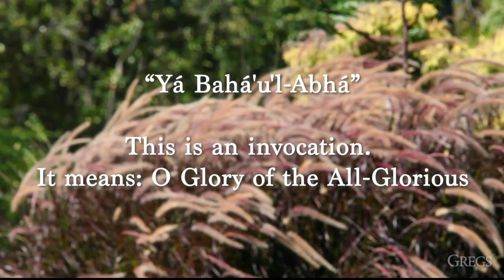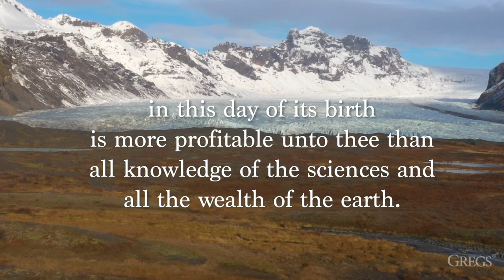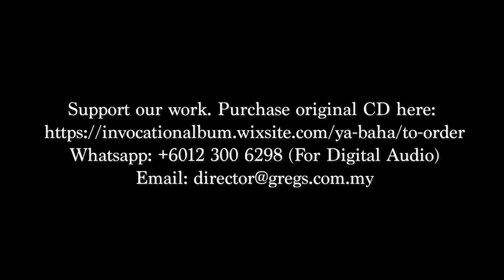Meditation / Prayers / Invocation - 2 mins version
Yá Bahá'u'l-Abhá – This is an invocation.  It means "O Glory of the All-Glorious."  and "Yá `Aliyyu'l-'Ala" means "O Exalted of the Most Exalted One."

Says “What a thrill it would be for us in times of dire need, to seek God's guidance, His presence, His forgiveness, His support and strength, directly with these beautiful invocations.

The shout of “Ya Baha’u’l-Abha!” in this day of its birth is more profitable unto thee than all knowledge of the sciences and all the wealth of the earth. It is the rhythm of progress, the chord of creation, and the melody of eternity… -unquote.

@Copyright: No copying or posting of all or part of that first video/sound